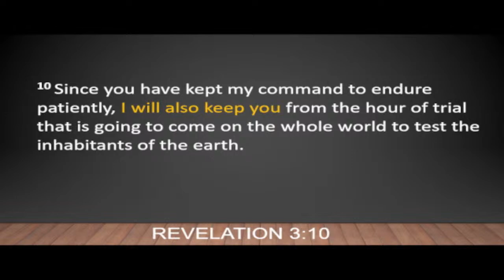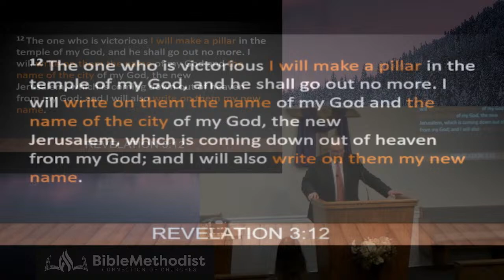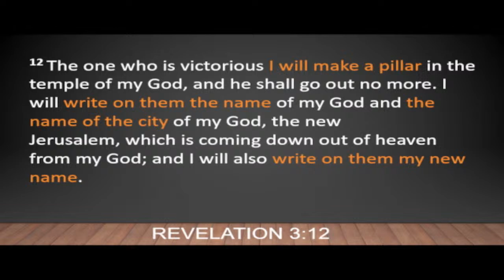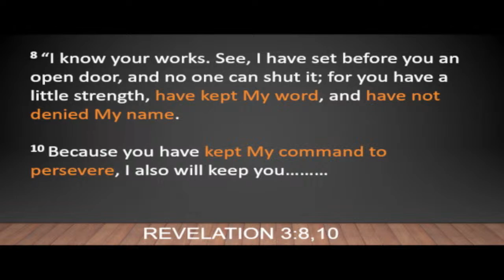March 3, 2024 AM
Welcome to the service!

CCLI Licenses:  3224265 (song copyright); 20410561 (streaming)